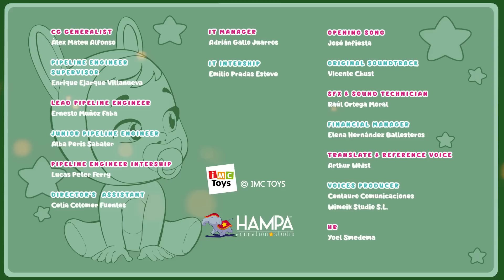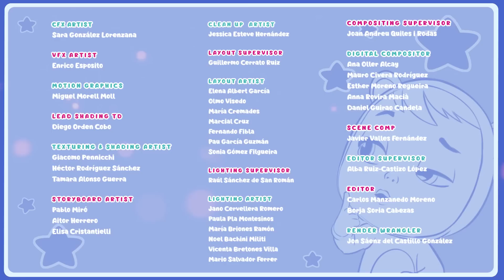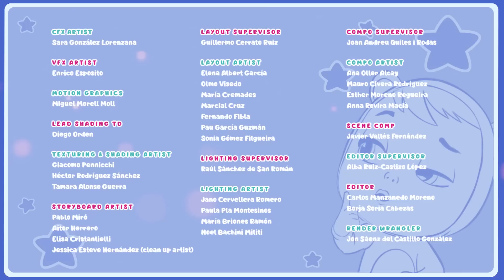🧙‍♀️🧹 AGATHA la SUPER BRUJA 🧹🧙‍♀️ BEBÉS LLORONES 💧 LÁGRIMAS MÁGICAS 💕 DIBUJOS para NIÑOS en ESPAÑOL